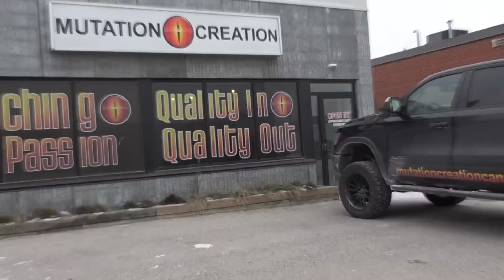Pastel Freeway Clown Clutch Update #128